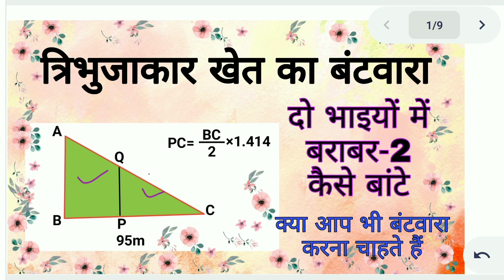त्रिभुजाकार खेत का बंटवारा दो भाइयों में बराबर बराबर कैसे करें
about vedio-त्रिभुजाकार खेत का बंटवारा दो भाइयों में बराबर बराबर कैसे करें